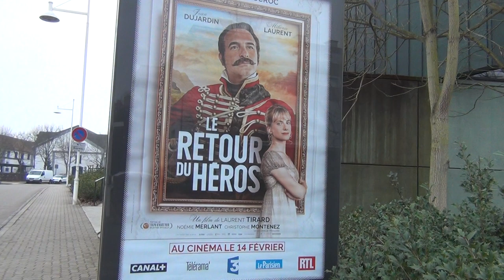"Le Retour du Héros" - ils nous préparent encore une grande guerre avec leur Propagande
Le Vrai Ennemi(e): Les Nazi-Templiers Suisses et leurs Banques Templières au dessus de toutes les Lois. Regardez le film "Enfer Suisse Satanique"